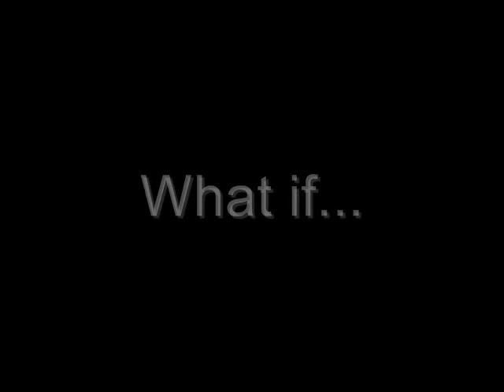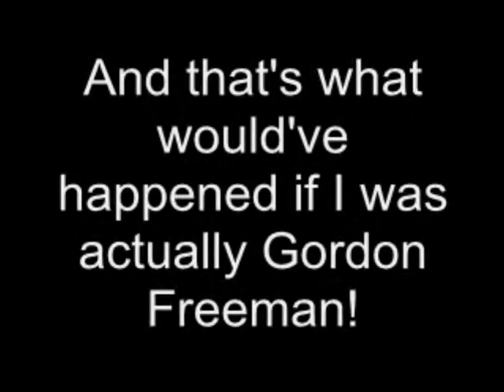What if I was Gordon Freeman? - Part 10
Flying sting rays?! I really gotta lay off the weed, man!